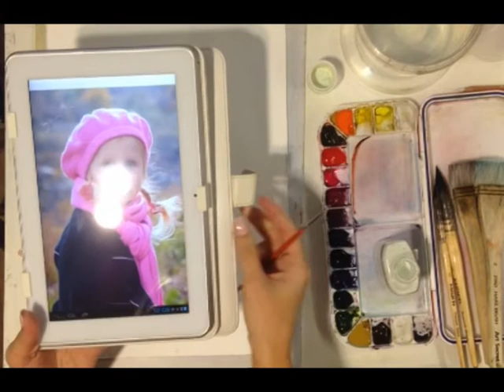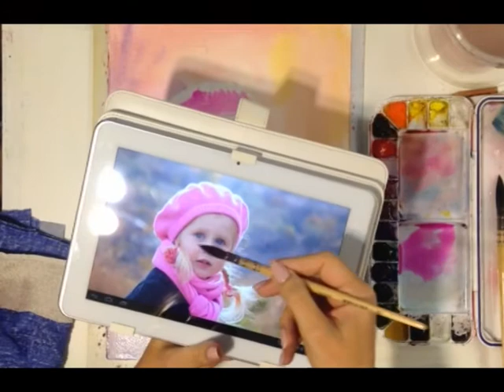Портрет акварелью по сырому часть 1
Художник: @retunskaya_olga